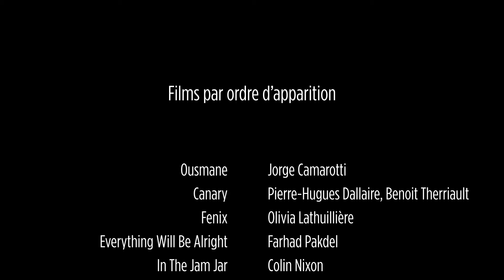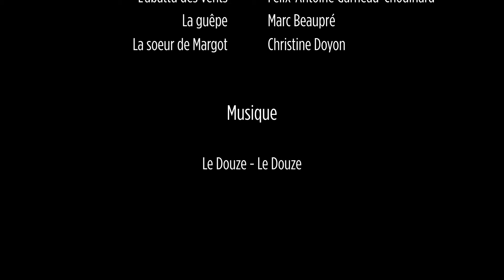Teaser Compétition Québec | Off-Courts 2022